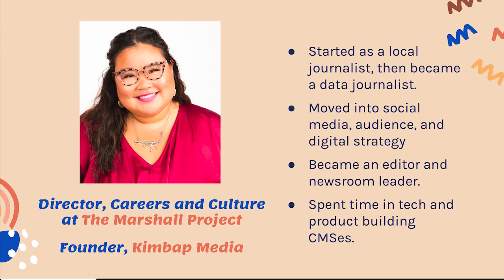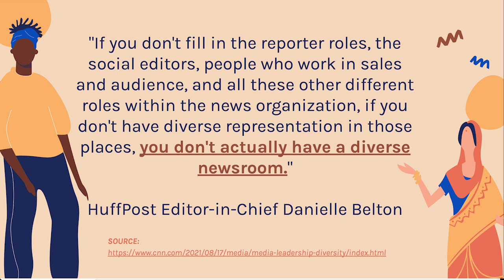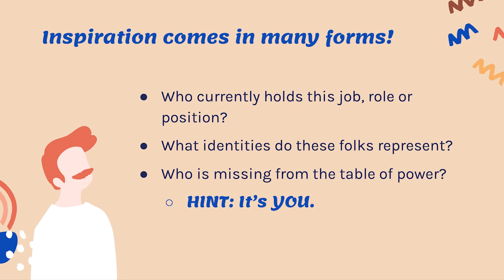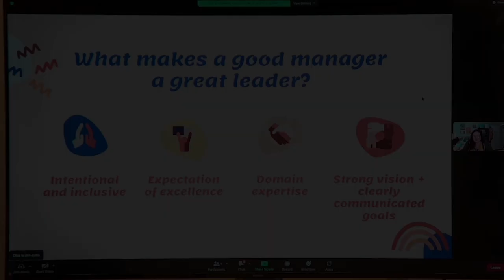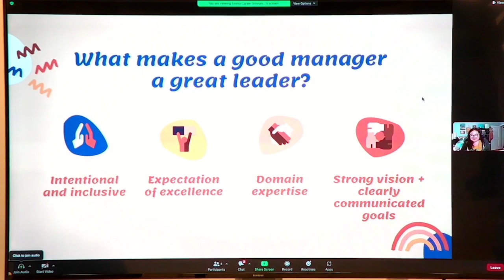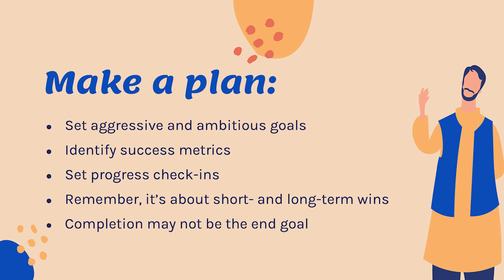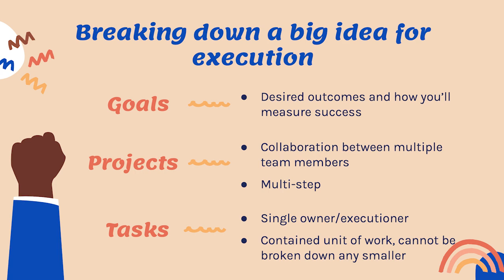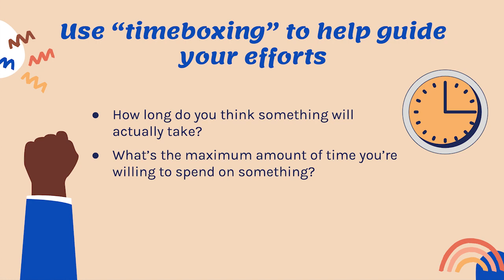On Being an Authentic Leader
Presenting your true self as an emerging leader: Emma Carew Grovum is committed to helping journalists of color attain leadership roles. She shares strategies plan your vision—and stay the course.
by Erika Filter, National Press Foundation

After decades of imbalanced representation, newsroom leadership is diversifying. However, American newsrooms are still more white, especially in leadership positions, than the communities they cover. Emma Carew Grovum, the director of careers and culture for The Marshall Project and the co-founder of the “Sincerely, Leaders of Color” newsletter offers advice on how journalists of color can center their lived experience as newsroom managers.

It’s okay to show genuine personality. “You are not hired by your news organization to represent every person who’s ever looked like you or ever had your similar life experience,” Grovum said. Journalists of color often feel they need to switch between an identity acceptable to white coworkers and supervisors and an identity for everyone else. “There’s not going to be me for white people, me for leadership people, me for people that I’m managing…you get me,” Grovum said.

In some cases, this may mean losing out on opportunities, but those opportunities would likely be unproductive for both parties. “There are lots of people I won’t work with because they don’t have shared values, because they’re still trying to be convinced that diversity matters or inclusion is important and I’m not here to be that friend for them,” Grovum said. “I’m here to push them into the radical space of being less racist, and that is often very uncomfortable for people.”

Time is valuable. Grovum said the Marshall Project has “a 30-minute rule,” to help avoid spending too much time on a doomed project. “You can spin your wheels and investigate something for 30 minutes, but after that, you’ve got to ask for help,” Grovum said. After 30 minutes, either delegate the project to someone else or abandon the project. If you’re not willing to waste someone else’s time on it, you shouldn’t either.

Breaking large projects into achievable steps that can be accomplished at regular intervals across a long period of time can help accomplish goals.

Leadership doesn’t have to mean management. Management has to do with organizing schedules and doing administrative work, while “leadership is much more about citizenry of the newsroom at the organization, about vision, about coaching and mentorship,” Grovum said. It’s possible to find leadership roles that are not typical, managerial roles.

Find an identity outside journalistic work. “Find a hobby,” Grovum said. “Find something that makes you really happy outside of journalism and outside of being a journalist,” Grovum said early in her career, she struggled with self-esteem issues after losing her first journalism job. “I felt like my whole soul had been ripped apart,” she said. “I felt like I was nothing left as a human being, and it’s devastating. I wanted very much to never be in those shoes again.”

She said she developed identities outside her career and prioritized relationships. “The most important people in my early career were the ones who reminded me that finding someone to fall in love with and holding onto them tightly was more important than any scoop or story would ever be,” Grovum said.

Speaker: Emma Carew Grovum, director of Careers and Culture at The Marshall Project and founder of Kimbap Media

NPF thanks C-SPAN for the use of its conference room in Washington, D.C.

This video was produced within the Evelyn Y. Davis studios. NPF is solely responsible for the content.